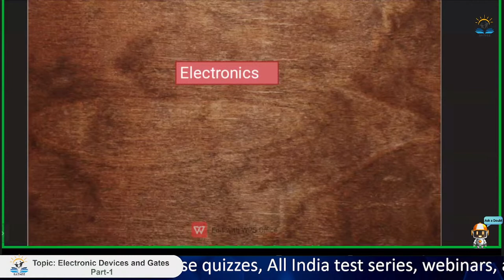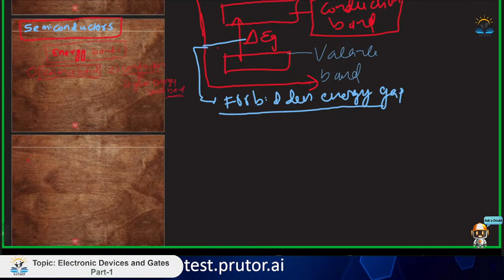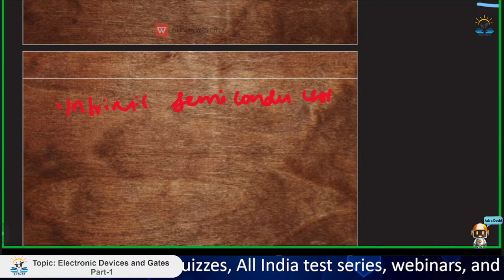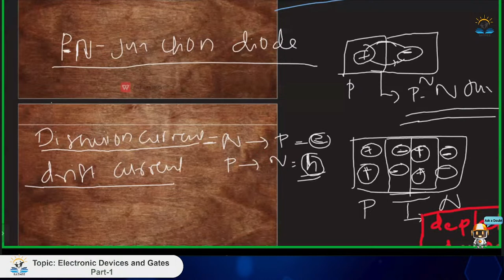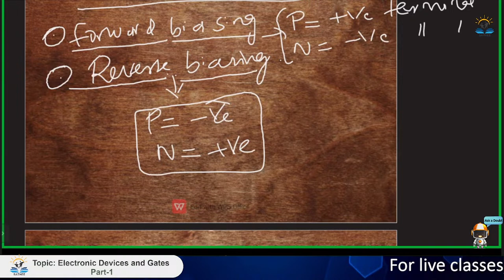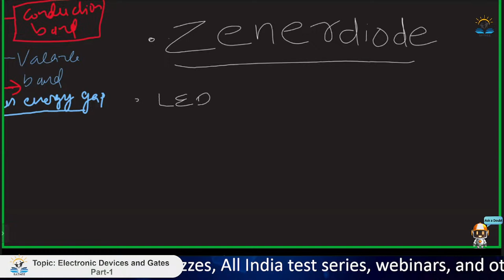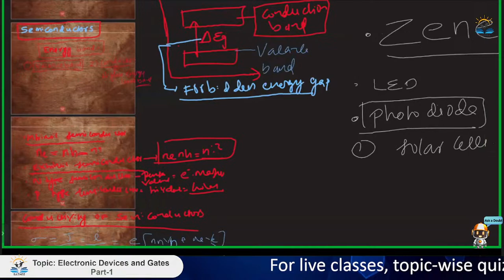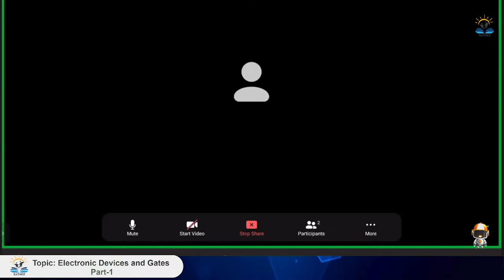Physics For JEE-Main 2024 | Electronic Devices and Gates Part-1 | Sreehari C, AIIMS Nagpur | ML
Physics For JEE-Main 2024 | Electronic Devices and Gates Part-1 | Sreehari C, AIIMS Nagpur | Malayalam